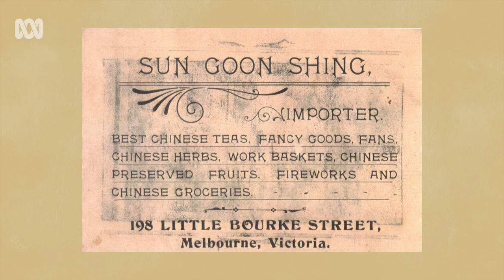From Chinese stores to footy teams | Belongings | ABC Australia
Do you know that Chinese stores in the 19th century were literally one-stop shops? You could get travel tickets, translation services, and even gamble there. Early Chinese migrants often hung out in the stores, and it became a place with a strong sense of community.

Later, the sense of community and belonging extended to the Aussie rules field. For example, the earliest recorded football match in Chinese Australian history dates back 150 years.

Today, former player of Young Chinese League Harold Chin Quan recaps his years on the field with fondness.